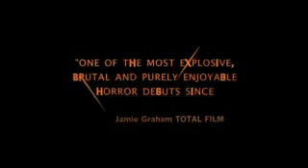Dog Soldiers _ Trailer